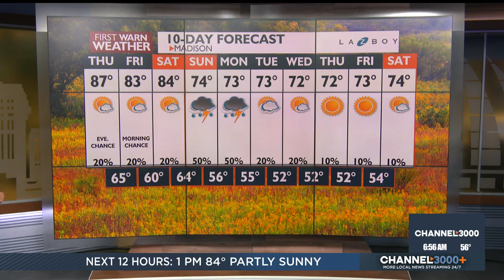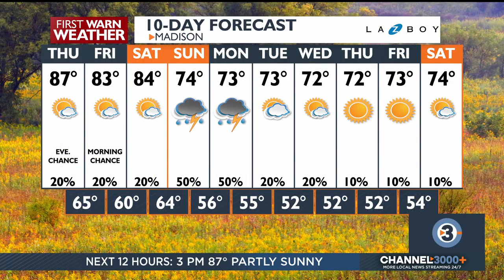Morning Sprint: September 19, 2024, morning's top news and weather headlines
Get your day started with the top news and weather headlines for Thursday, September 19, 2024, from News 3 Now This Morning.